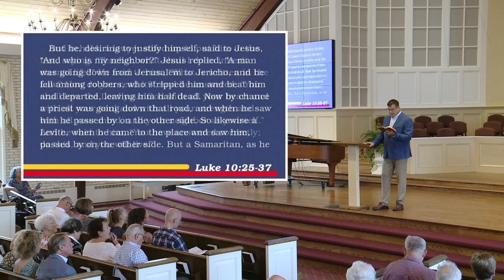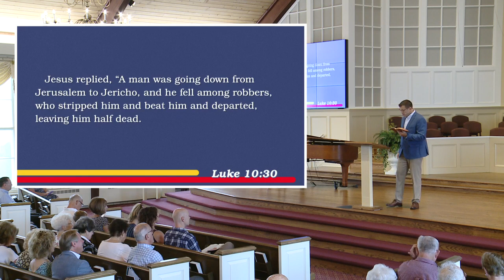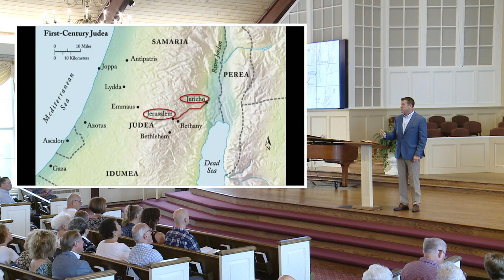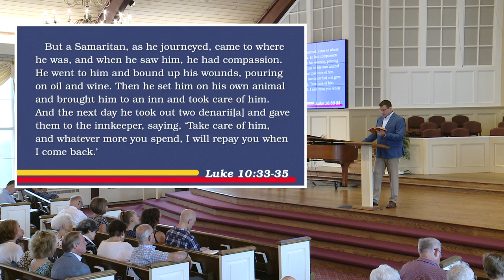South Street | 09/22/19 – The Cost – Loving Your Neighbor Sacrifically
Won't You Love Your Neighbor?
Jeff Frazier – Luke 10:30-35; Luke 14:25-33